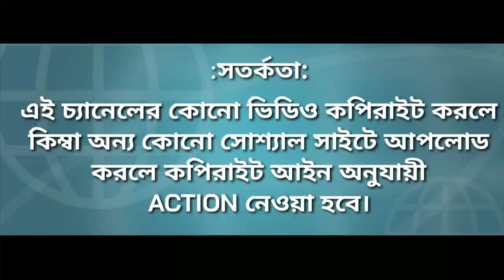শ্রীশ্রীঠাকুর বিবাহিত মহিলাদের কোন কোন বই পড়তে বললেন ও কি কি কাজ করতে বললেন? ESTO PRASANGA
বিবাহিত মহিলাদের কোন কোন বই পড়া উচিত বিবাহিত মহিলাদের শ্রী শ্রী ঠাকুর কোন কোন বই পড়তে বললেন
সংসারে মহিলাদের শ্রী শ্রী ঠাকুর কোন কোন কাজ করতে বললেন।